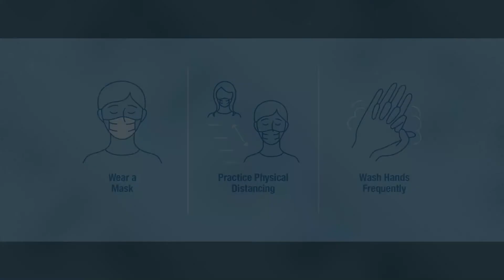COVID-19 THIRD WAVE IN OCTOBER-AH INDIA NUAI LEH DAWN..??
Principal Scientific Adviser to the Govt. of India K.Vijay Raghavan-chuan, India chuan mathlei lovin Covid 19 Third Wave hi a hmachhawn leh dawn tih a sawi. IIT Mithiam te chuan October thla hian 3rd Wave chuan India nuai leh turin an chhut...